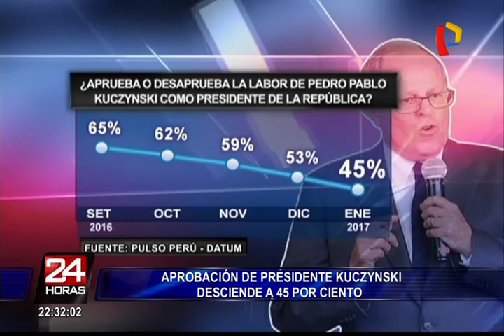Aprobación de presidente Pedro Pablo Kuczynski desciende a 45%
La popularidad de Pedro Pablo Kuczynski continúa cayendo. Esta vez, Datum Internacional le otorgó al jefe de Estado 45 puntos porcentuales, ocho puntos menos de lo que obtuvo en diciembre.